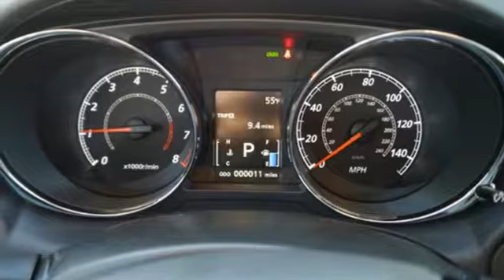New 2017 Mitsubishi Outlander Sport Saint Paul White-Bear-Lake, MN #84440 - SOLD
Year: 2017
Make: Mitsubishi
Model: Outlander Sport
Trim: ES 2.0 AWC CVT
Engine: 2.0 L 4 Cyl. Cyl.
Transmission: Automatic
Color: Quartz Brown Metallic
Stock #: 84440
VIN: JA4AR3AU1HZ070542

Address:
3400 Highway 61 North